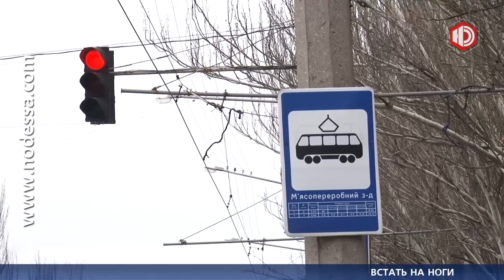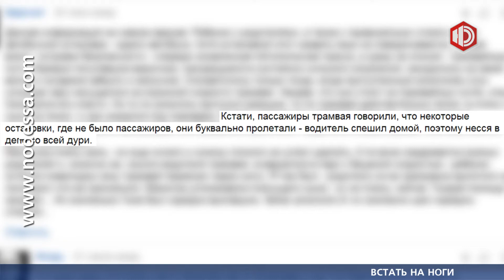Встать на ноги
Несчастливое число. В минувшее воскресенье на Николаевской дороге трамвай номер 7 переехал трёхлетнего мальчика и его папу. Мужчина сегодня вышел из комы, а ребенку ампутировали ноги.